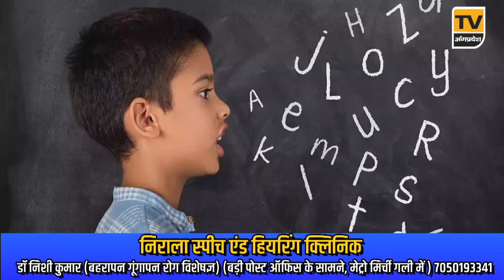Bhagalpur News Today - 20 March 2024 | Den News Bhagalpur